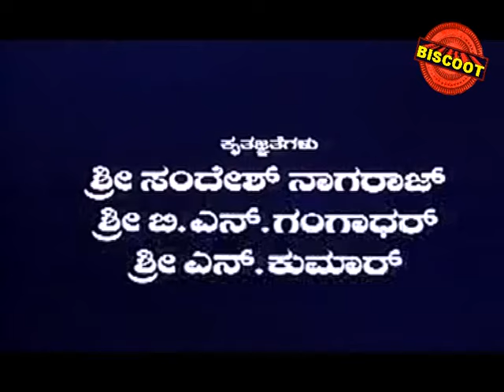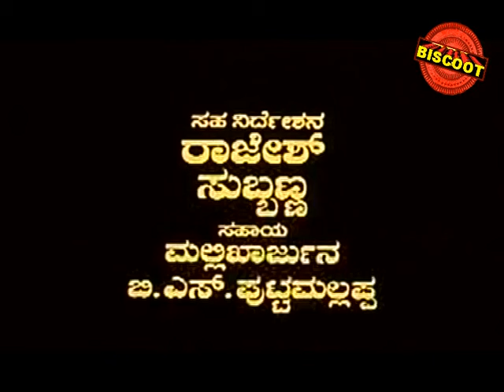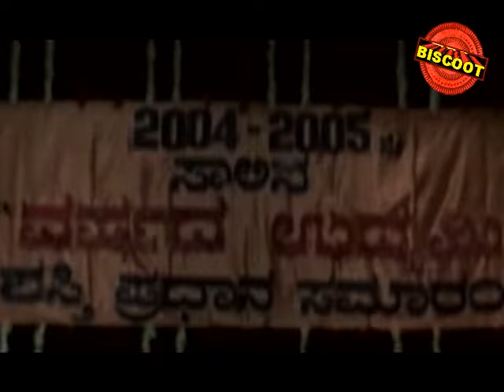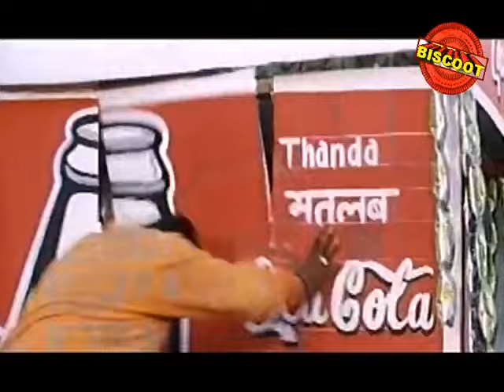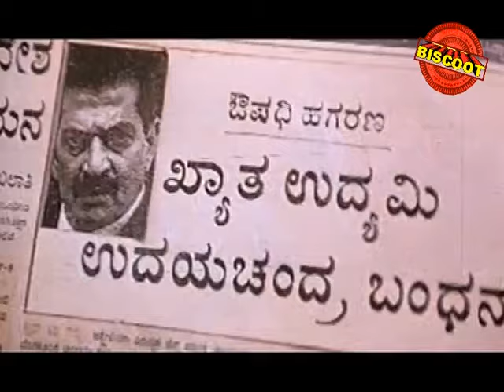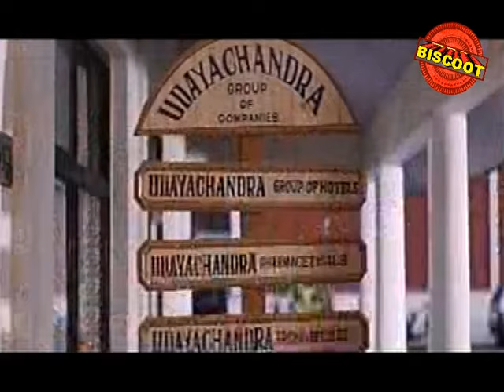Aadi(2005) | Feat.Adithya, Ramya | Kannada Full Movie| Watch Free online Movie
Watch Full Length Kannada Movie Aadi(2005)
Movie Name : Aadi(2005) (Kannada Movie)
Cast : Adithya, Ramya, Srinagar Kitty, Avinash, Srinivasamurthy, Shobhraj, Dharma
Director : M S Ramesh
Producer : Jai Jagadish, Vijayalakshmi Singh